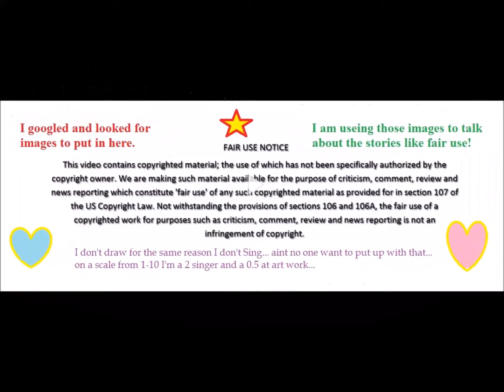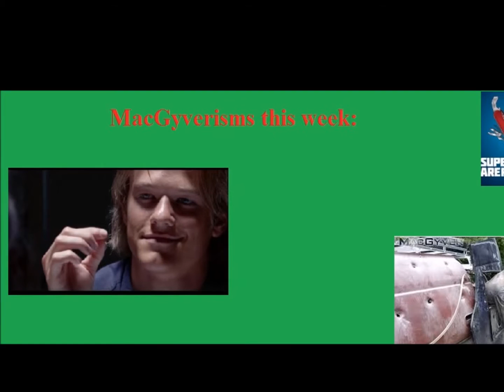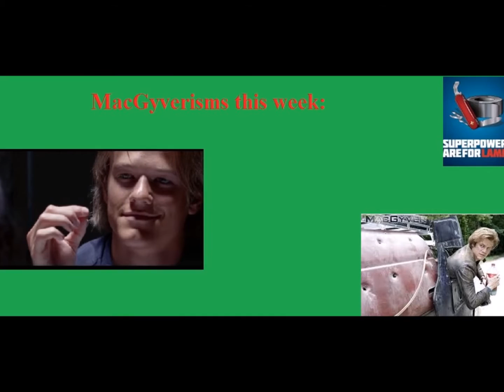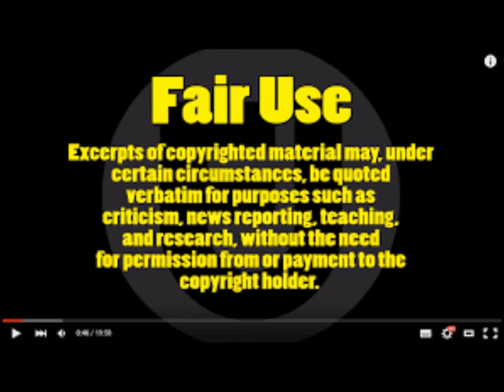MacGyver mid season review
Welcome back to the Heart of the Stories we tell, and I want to talk about the worst of the best…the shows I watch are all at least good, but the least good of them is the new MacGyver.